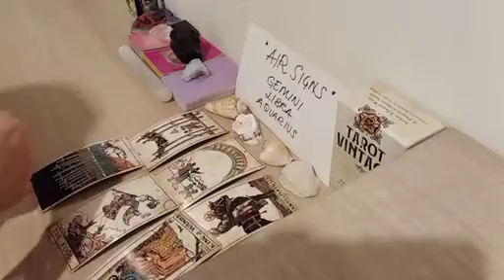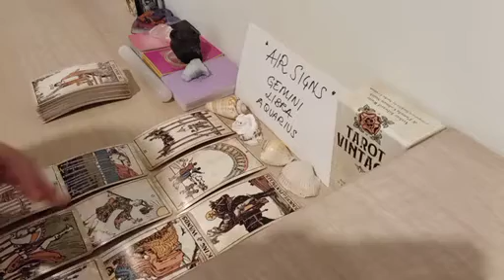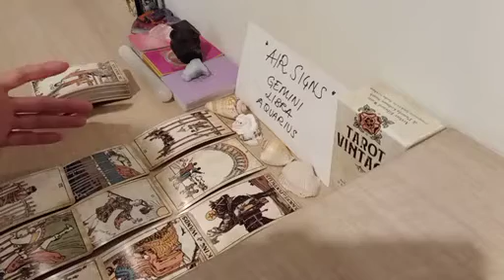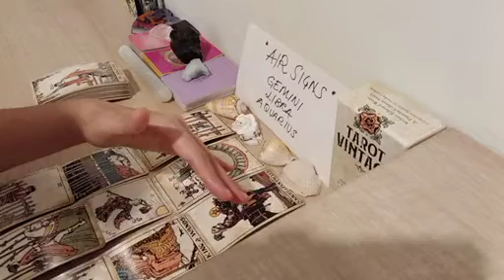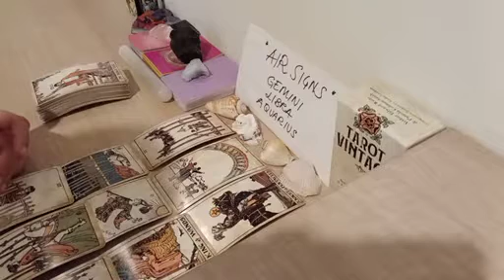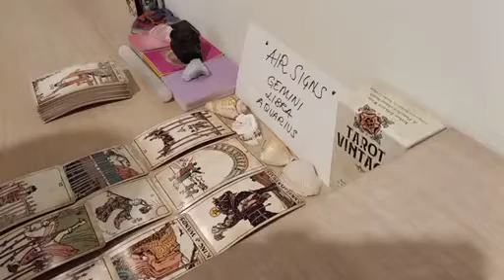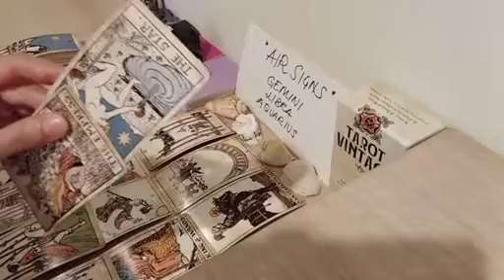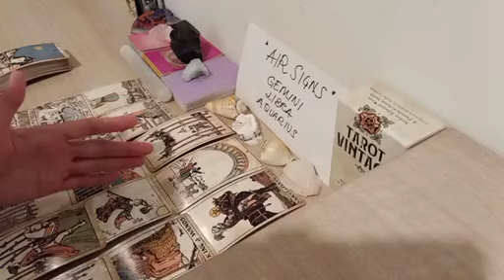LIBRA 👄 THIS PERSON HAS BEEN TALKING ABOUT U LATELY BECAUSE 🤫 NOVEMBER 2022 LOVE MONEY TAROT GUIDE